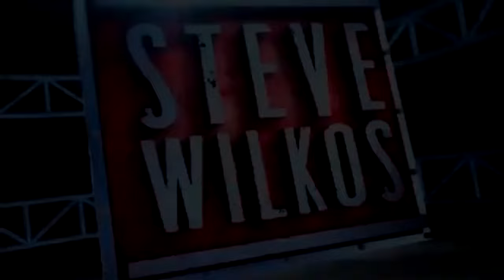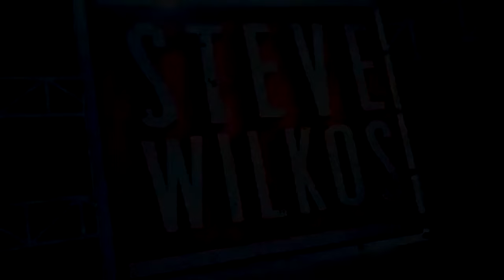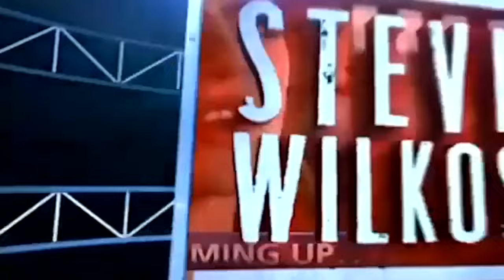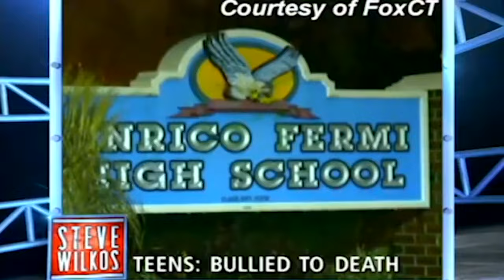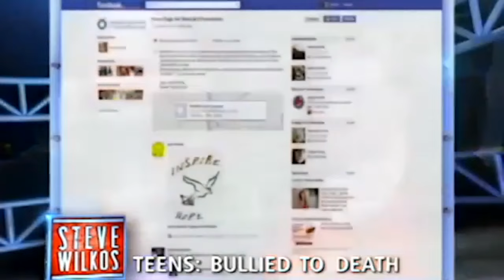NEW The Steve Wilkos Show 2024 🔴🔴 DOES HE HAVE A DOUBLE LIFE 🔴🔴 Full Episodes